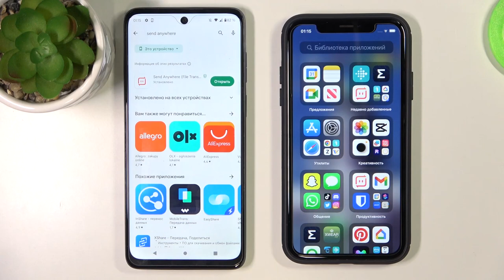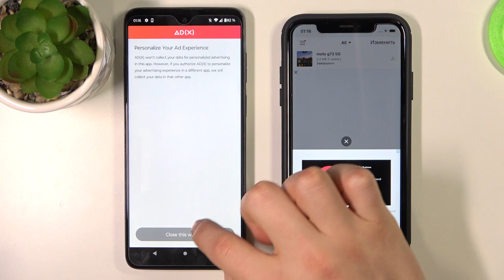Motorola Moto G73 | Как перенести файл с Motorola Moto G73 на айфон - Трансфер файлов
В этом видео мы покажем, как с устройства Motorola Moto G73 перенести файл на айфон. Если вы хотите перекинуть файл с  Motorola Moto G73 на айфон, то это видео для вас. Выполните несколько действий, показанных в этом видео, чтобы перенести файл с Motorola Moto G73 на айфон.

Как перекинуть файл с Motorola Moto G73 на айфон? С помощью чего перекинуть файл с Motorola Moto G73 на айфон? Как переместить файл с Motorola Moto G73 на айфон?